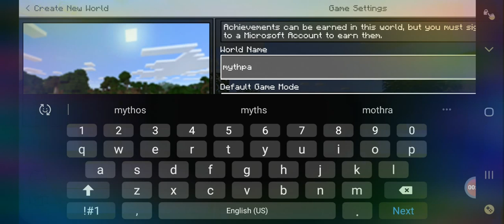Zombies hit me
Rasheeduddin